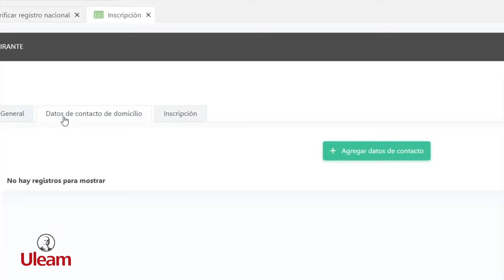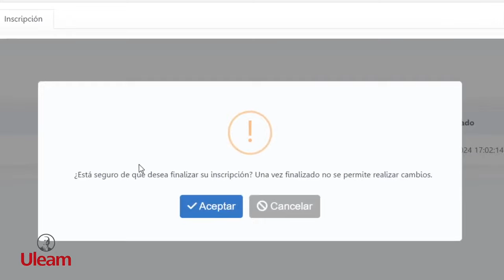Como seleccionar tu carrera en el proceso de admisión 2024-1